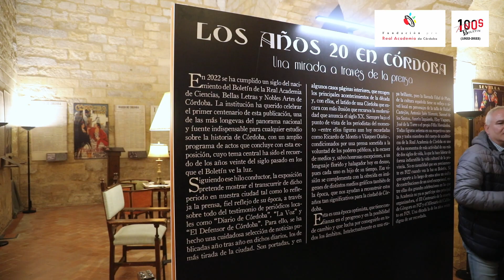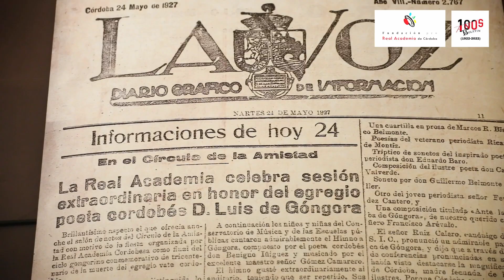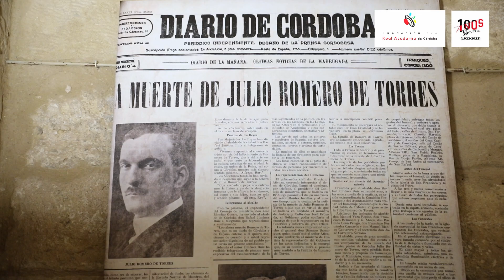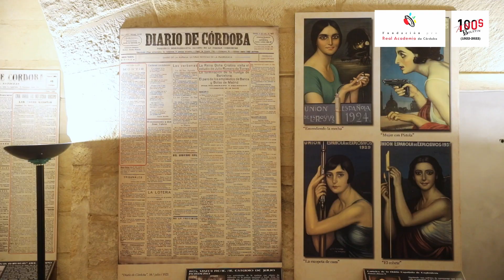Los años 20 en Córdoba. Una mirada a través de la prensa. - INAUGURACIÓN